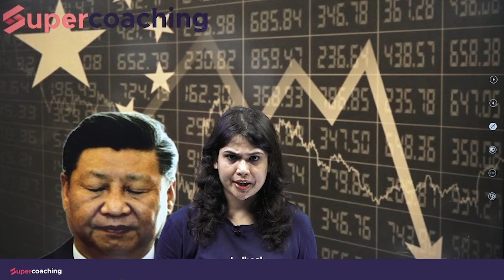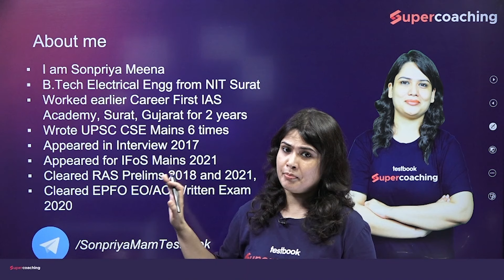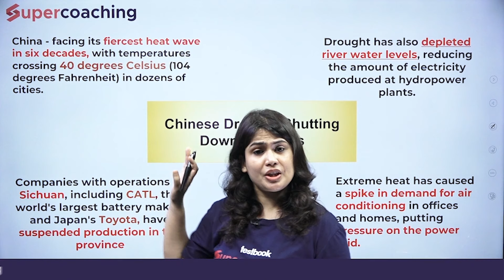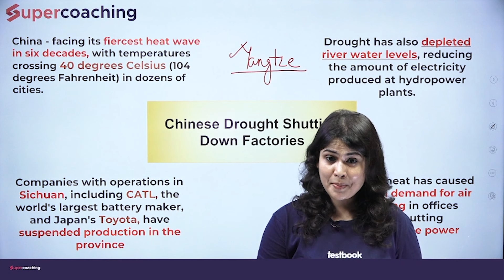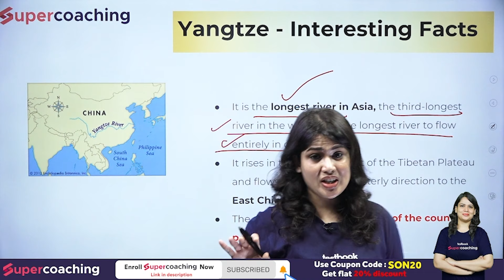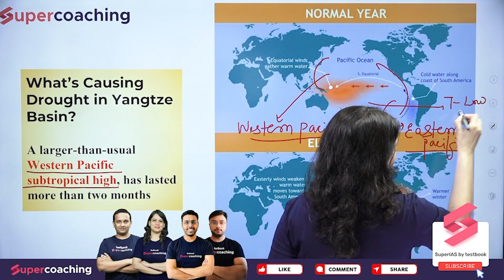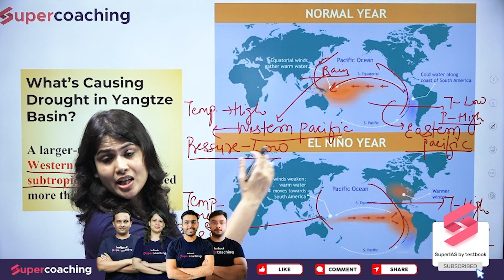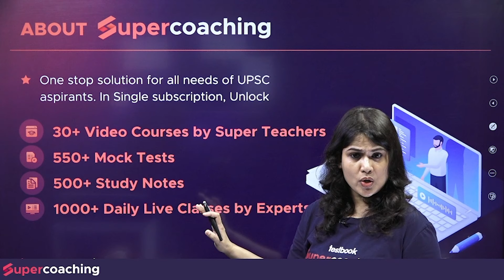Rivers in China are Drying Up | China's Worst Drought in History | Sonpriya ma'am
China issued its first drought emergency this year as scorching temperatures dry up areas of the Yangtze River and put pressure on the power grid while the country battles the record-breaking heatwave.

1. 20+ Courses by Super Teachers
2. 1000+ live classes by Experts
3. Dedicated doubt clearing sessions.
4. Take the advantage of real-time interaction with India’s best teachers
5. 500+ study notes for all subjects, NCERT notes included
6. 550+ Full Mock Tests for Prelims and Mains

The single subscription covers all the essential aspects of preparations such as:
1. Prelims & Mains GS and Optional subjects
2. Daily Live Classes including Current Affairs, Doubts, etc.
3. Mains Answer Writing Live Discussion Classes
4. Complete Question Bank for Practice
5. Previous Year Papers